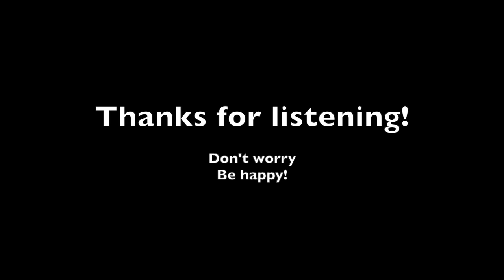The Green Flag by Arthur Conan Doyle. A story for our times?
The desert. Two armies meet. There are discontented soldiers in the British Army. (In every army?) Which flag do they truly serve when push comes to shove?

Find out in this ripping gripping yarn.

This story was written over a century ago. Therefore the language and sentiments expressed in it may not conform to modern sensibilities and sensitivities.

Read by Greg Wagland for Magpie Audio.